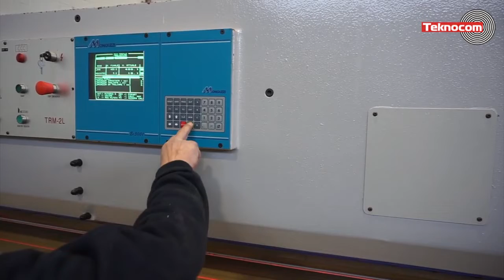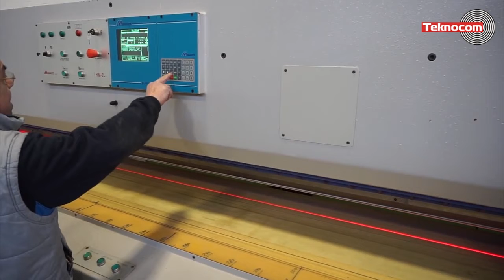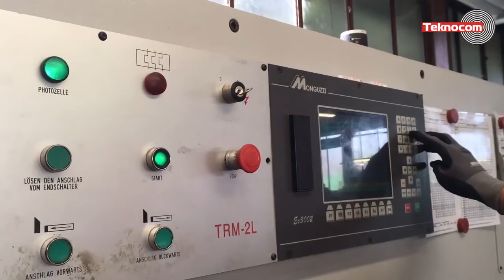MONGUZZI TRM-2L - Двухножевая гидравлическая гильотина для раскроя шпона по 2-м продольным сторонам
Как работает 2-х ножевая гидравлическая гильотина для одновременного раскроя пакетов шпона по 2-м продольным сторонам TRM 2L (модели 2600, 3000, 3600, 3800, 4000 и 4200), производство Monguzzi (Италия). Применяется на мебельных производствах для больших производственных партий.